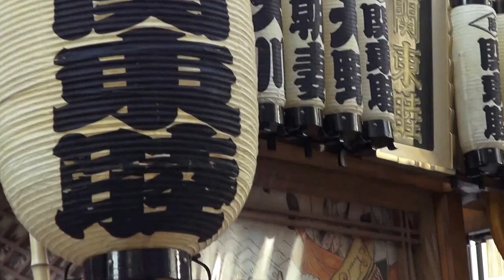池袋 ふくろ祭り 【 関東睦 】大万灯神輿です。